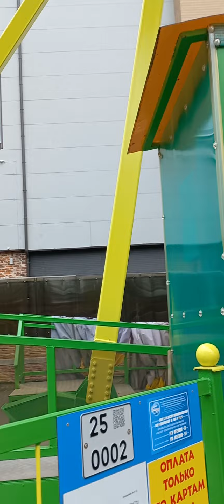владивосток набережная атракционы страшныеатракционы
Парк на набережной Владивостока. Очень страшно 😁